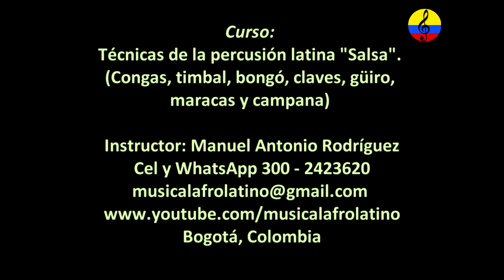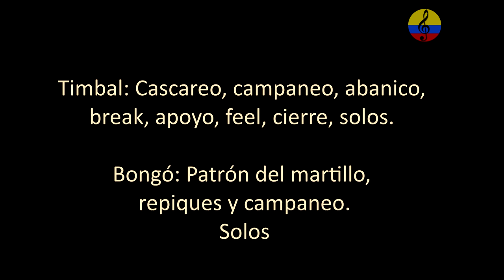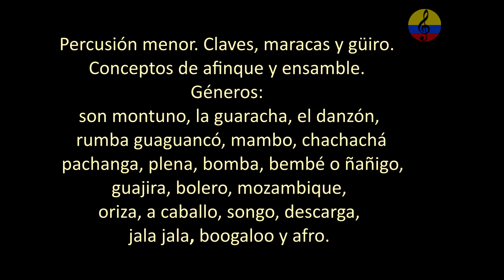Curso promocional de percusión latina I. Bogotá, Colombia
Imágenes de la promoción del Curso teórico práctico: Técnicas y ensamble de la percusión popular y tradicional  afrolatina “Salsa”. (Congas, timbal, bongó, claves, güiro, maracas y campana, acompañados eventualmente con piano y bajo). En esta corta intervención, el instructor Manuel Antonio Rodríguez quien ejecuta las tumbadoras, está acompañado por Kike Machado en la campana y Jorge Rodríguez, invita a las personas interesadas en tomar cursos de formación musical en la localidad de Teusaquillo, ubicada en la ciudad de Bogotá, Colombia.
Objetivo general: Ejecutar técnicamente con instrumentos de percusión latina, las estructuras rítmicas características de los principales géneros que componen el complejo de la llamada  “Salsa”.
Manuel Antonio Rodríguez A. : Licenciado en pedagogía musical de la Universidad Pedagógica Nacional de Bogotá y licenciado en Ciencias de la Educación con especialidad en Lenguas Modernas de la Universidad de la Salle.  Cursó estudios musicales en el conservatorio Nacional de música de la Universidad Nacional de Colombia, academia folclórica distrital Luís A. Calvo, Orquesta sinfónica juvenil de Colombia y clases particulares con grandes maestros. Se ha desempeñado como docente universitario en el campo de la música desde el año 1990. Universidad Jorge Tadeo Lozano, Pontificia Universidad Javeriana, Universidad Piloto de Colombia, Universidad Central, Universidad Santo Tomás y como instructor musical en el Servicio Nacional de Aprendizaje SENA. Investigador de la cultura musical latinoamericana y del Caribe con énfasis en las músicas tradicionales y populares colombianas. Músico profesional, arreglista, conferencista, productor musical, tallerista, comunicador social de programas musicales, gestor cultural, compositor, ejecutante de percusión, piano, bajo, guitarra y voz, asesor del diseño pedagógico del plan nacional de músicas  para la convivencia del Ministerio de Cultura,  escritor de artículos para diferentes periódicos y revistas en el país. Ha integrado reconocidas agrupaciones musicales colombianas, igualmente, ha dirigido orquestas y ensambles universitarios e institucionales, además,  ha realizado arreglos y producciones discográficas para destacados artistas. Tiene experiencia en los campos del diseño curricular de programas de formación musical y orientaciones en la práctica pedagógica musical. Actualmente, ofrece y orienta cursos de formación musical en la modalidad presencial y virtual.
Curso teórico práctico: Técnicas y ensamble de la percusión popular y tradicional  del Caribe colombiano.
Curso teórico práctico: Fundamentos del teclado funcional y canto vocal, aplicados a músicas populares colombianas y latinoamericanas. Nivel básico e intermedio.
Curso teórico práctico: Técnicas pianísticas aplicadas a la ejecución de tumbaos o montunos en la llamada música “Salsa”. Nivel intermedio
Curso teórico práctico: Ejecución de la guitarra funcional y canto popular, aplicada a músicas populares colombianas, latinoamericanas y del Caribe. Nivel básico e intermedio.